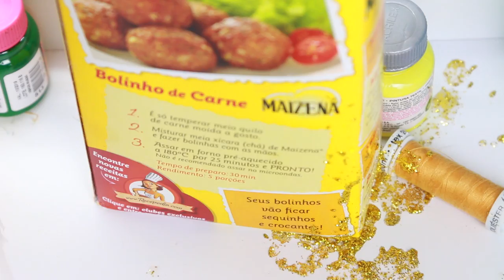IDEIAS INCRÍVEIS PARA FAZER EM CASA #2 - BOLINHAS ANTI STRESS! (STRESS BALL) | KIM ROSACUCA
É FÃ CLUBE? SEJA AVISADA EM PRIMEIRA MÃO SOBRE ENCONTRINHOS, NOVIDADES ALÉM DE MANTER CONTATO MAIS DIRETO COMIGO!

Kimberli Carvalho
Complemento: Apto 115
Cidade: Curitiba
Estado: Paraná
CEP: 81110010